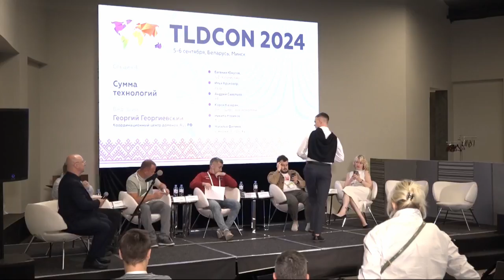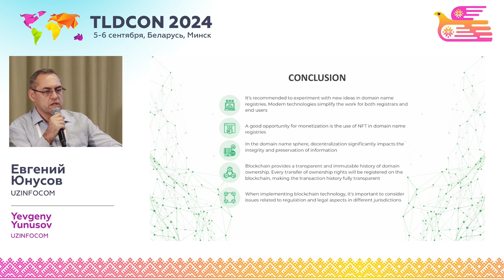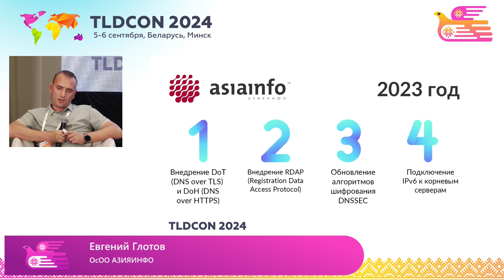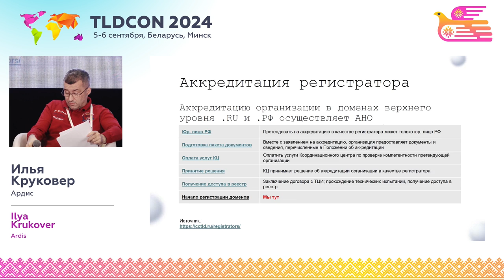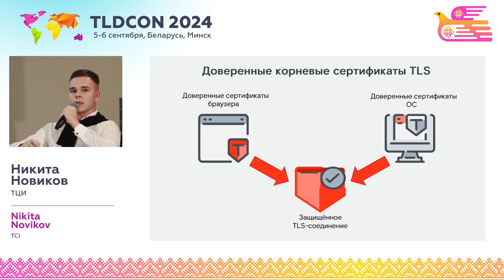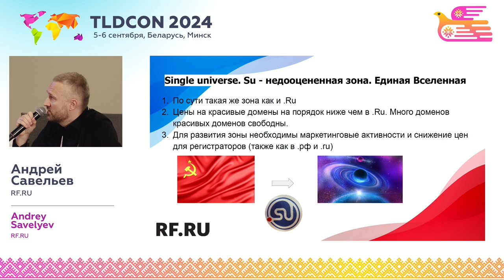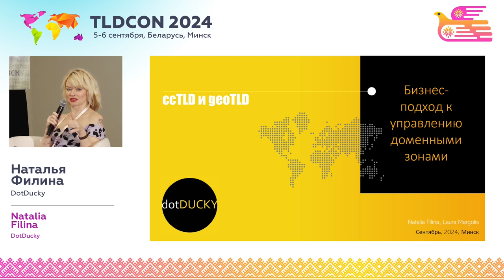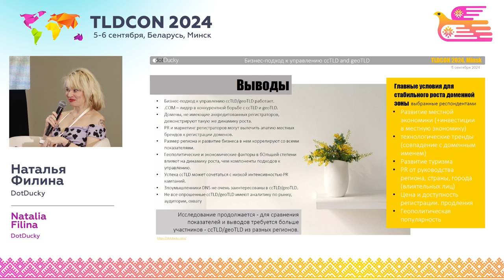TLDCON 2024. Section 4. Sum of technologies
We connect marketing and technology. Let's talk about NFT certificates for blockchain-based domain names, about the life of registrars after accreditation and the software package based on ISPsystem BILLmanager, as well as about Russian SSL certificates. Let's explore approaches to managing ccTLD and geoTLD domains. Let's find out what state the secondary domain name market is in and what its prospects are, and also find out how domain zone statistics are collected and analyzed and the digital economy is measured.

Moderator: Georgy Georgievsky — Coordination Center for TLD .RU/.РФ

Participants: Evgeny Yunusov — .UZ (Uzbekistan)
Ilya Krukover — Ardis
Andrey Savelyev — RF.RU
Karen Ghazaryan — ANO "Digital Economy"
Nikita Novikov — TCI
Natalia Filina — DotDucky
Laura Margolis — DotDucky
Evgeny Glotov is a receptionist .KG